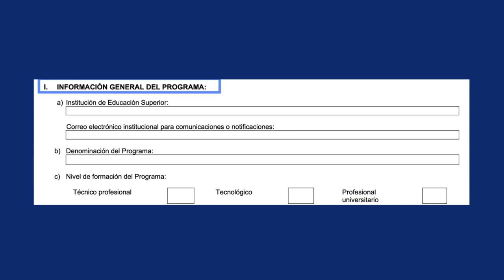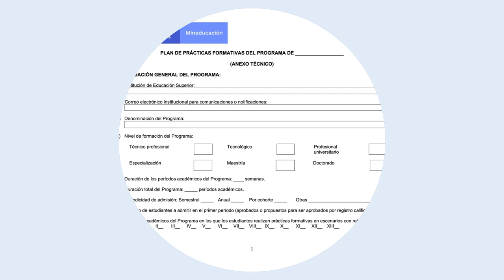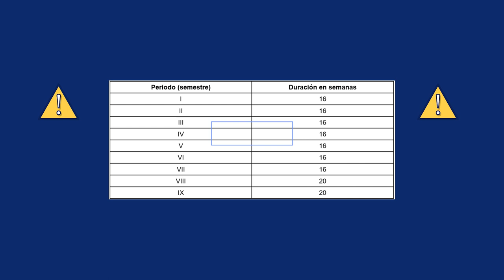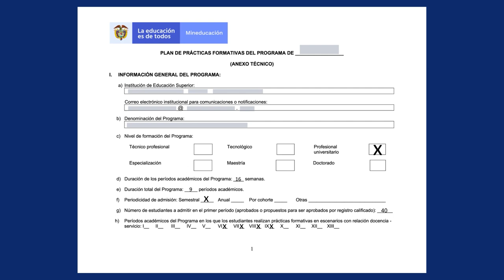Instructivos diligenciamiento plan de prácticas formativas para programas del área de la salud - 1